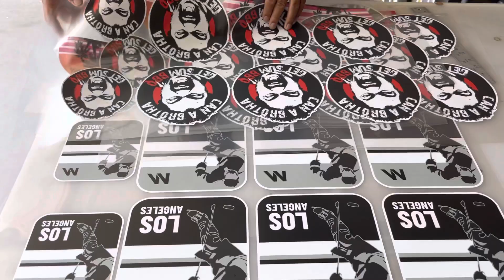Weeding Heat Transfer Vinyl Chemica 1798